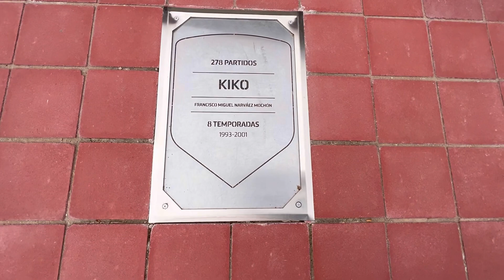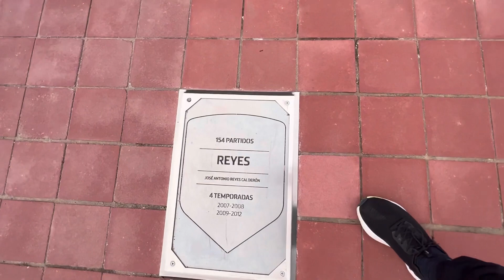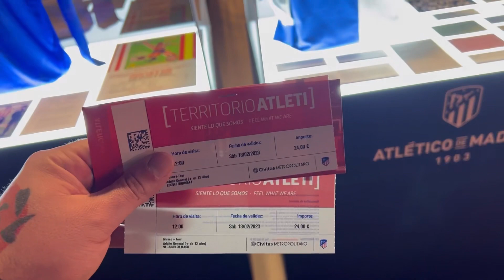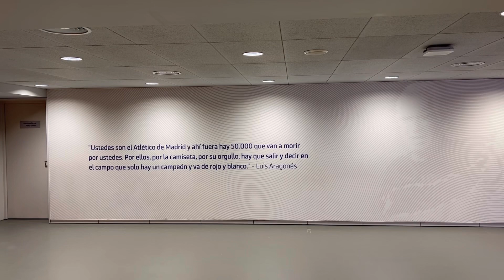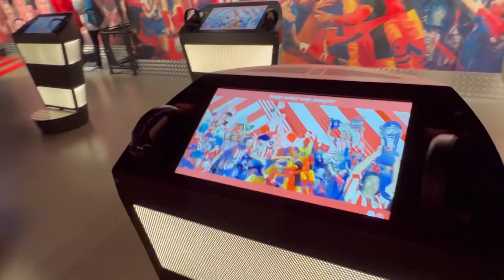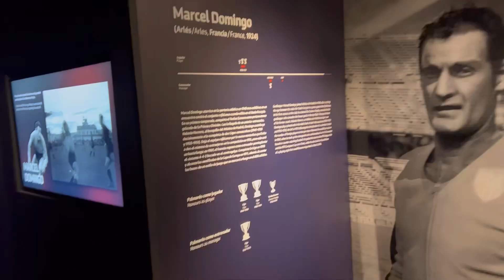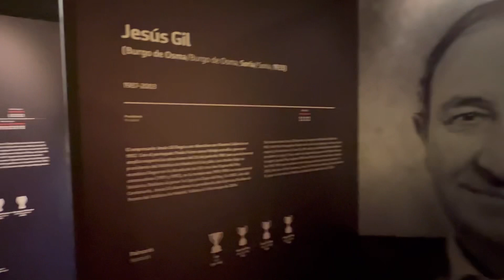TOUR Wanda Metropolitano ( Cívitas ) | Experiencia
Aquí os dejo una nueva aventura del tío Bollard en el estadio del atleticomadrid espero os guste esta